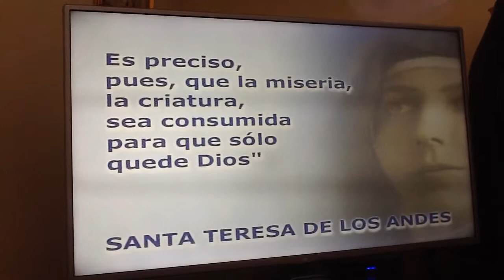Ewtn frases de Santa Teresa de los Andes #3